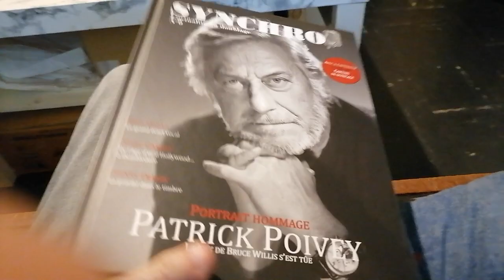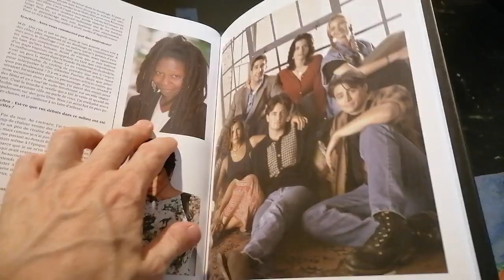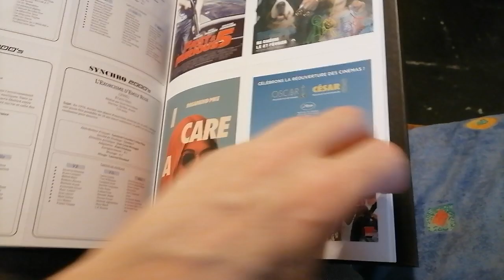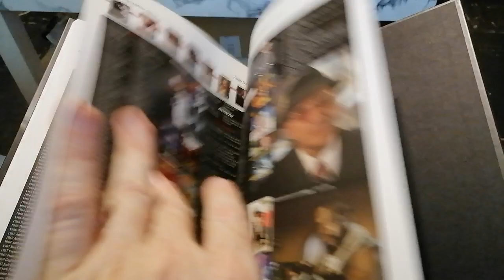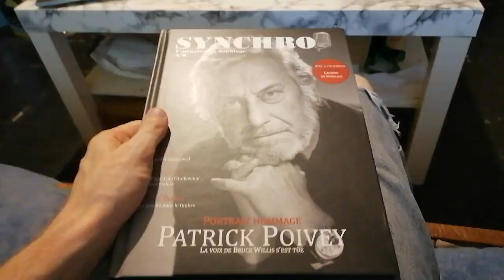Synchro enfin un mag pour les fans de doublage